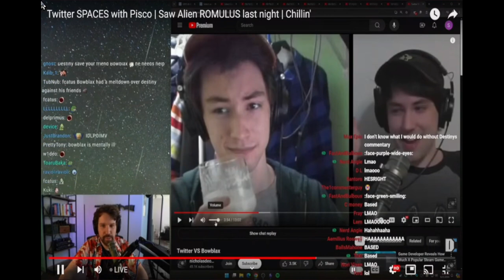Destiny Calls Bowblax Retarted